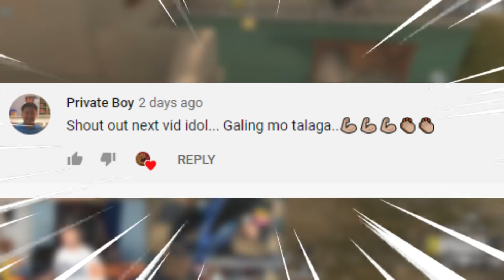HINDI AKO NAPANSIN NG FIRETEAM! "33 KILLS FIRETEAM GAMEPLAY"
Follow these rules to get a chance to win 500 diamonds :D
1. LIKE
3. DROP IGN

ASIA SERVER ♥